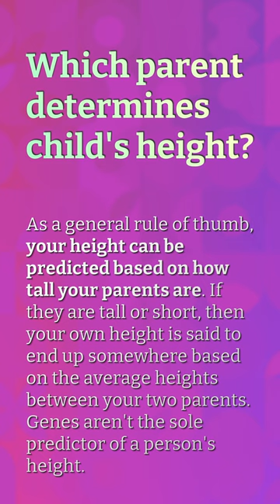Do Late Bloomers grow taller?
When Do Growth Plates Close In Males

00:19 - Do Late Bloomers grow taller?
00:38 - What is considered late puberty for a boy?
01:01 - Which parent determines child's height?